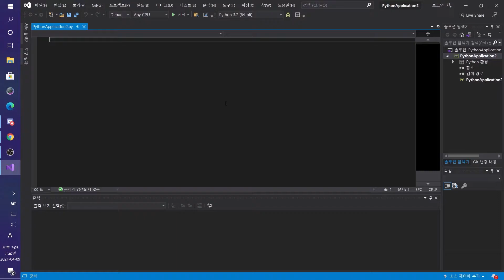파이썬.exe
코딩하는법